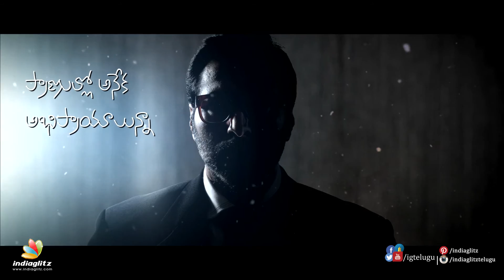16 Every Detail Counts Telugu Movie Teaser || Rahman || Dhuruvangal Pathinaaru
Here's the teaser of 16 Every Detail counts Telugu movie, starring Rahman. It is the Telugu dubbed version of Tamil movie Dhuruvangal Pathinaaru